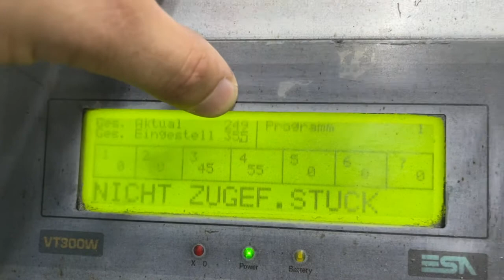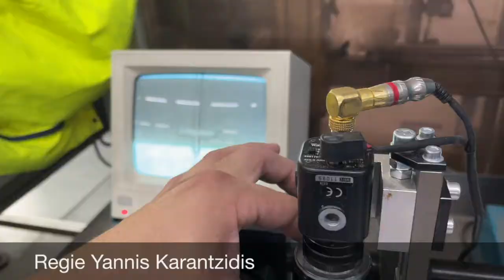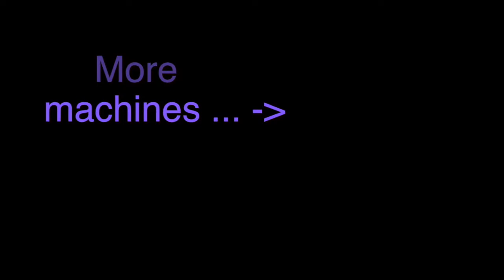Omso Keycup 7 color cup printing machine